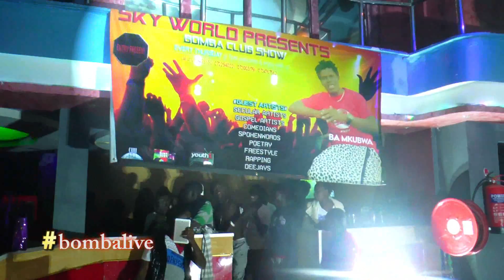KIDIS THE JEMBE AKA GENJE MTAA NDANI YA BOMBALIVE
Msanii yuko Mombasa Kenya kwa burudani zaidi taarabu siku hizi ndio zake